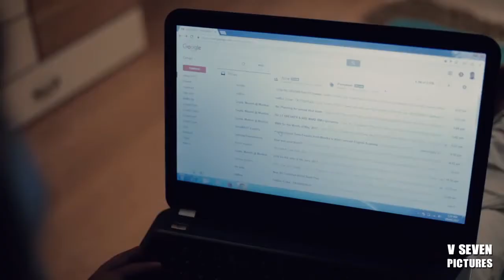Mauka Mauka | India vs South Africa Champions Trophy 2017 | Do or Die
Down but not out, India will face South Africa in a Do or die match against South Africa. But before that Pakistan leaves no chance to Taunt India. Will India get demoralise or will get pumped up like a wounded Lion.

Created by Vivek Joshi

Produced by Santosh Singh

AD - Siddhesh Bhiwde

Production & Marketing - Darshan dhirai

Cast

Sambhaji Sasane
Vivek Joshi
Santosh Singh
Darshan Dhirai

Location - Hair Nest